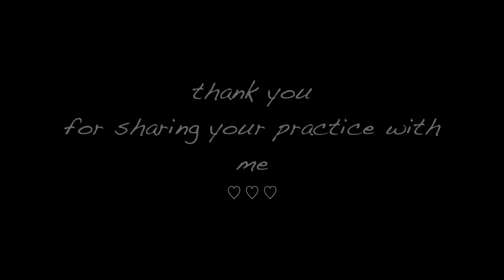1 Hour Yoga To Relieve Stress & Anxiety | Gayatri Yoga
My friend, in this special time in our lives I want to share with you this full vinyasa yoga flow focused on stress & anxiety relief. We start with breathing exercises to start the relaxation, slow down the heart rate & connect our movement to breath as we flow in this slow paced meditative vinyasa yoga. As you go through the practice try to surrender & let go. Allow your body to release all the tension that it built up in recent weeks. It's a full body flow suitable for all levels.
Please share with everybody who needs it!

F R E E   C O N T E N T :

▶︎ FREE 5 min Ab Shred workout. Do it after your yoga »

🧘🏽‍♂️🧘‍♀️DEEPEN YOUR PRACTICE! ACCESS PREMIUM CLASSES & PROGRAMS 🧘🏻‍♂️🧘🏿‍♀️

Find your BLISS  (balance, love, infinite energy,  serenity, stamina ) access over 400 yoga and meditation videos for all levels. Deepen your practice, improve flexibility, mobility, posture Explore daily practices, programs, myofascial release videos, weekly new classes & an opportunity to ask me questions about your practice. This is your one stop for unlimited home yoga that makes you feel great daily!

Gayatri Yoga Co, LLC recommends that you consult your physician regarding the applicability of any recommendations and follow all safety instructions before beginning any exercise program.
You should be in good physical condition and be able to participate in the exercise without a guidance of a personal instructor. By taking part in these activities you acknowledge the risk of testing your mental & physical limits, which carries the potential for injury.
 If you engage in the exercise or exercise program featured in Gayatri Yoga videos, you agree that you do so at your own risk, are voluntarily participating in these activities, assume full responsibility for all & any risks , injuries to yourself, damages, known or unknown,  and agree to release and discharge.
By proceeding to participate in the activities presented in the video you represent & warrant that you are physically fit & have no medical condition that would prevent you from participating in the activities safely.